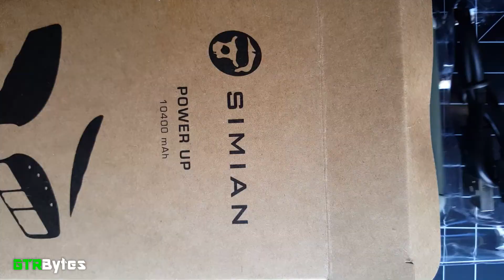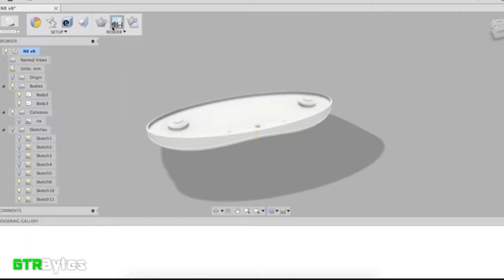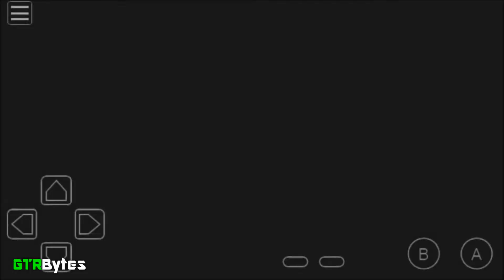Giveaway #2 (Closed)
Hey Youtubers! Thank you for all the support and for sticking around when I wasn't able to upload as frequently. Good Luck to all of you! There are more winners this time around!